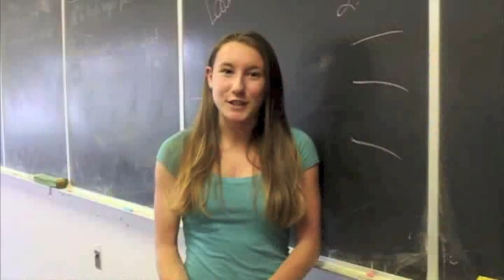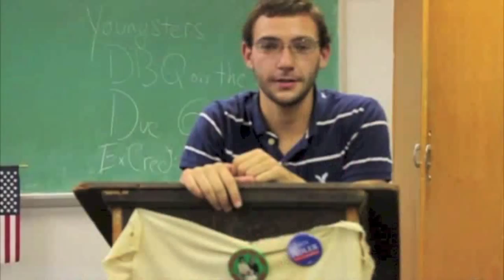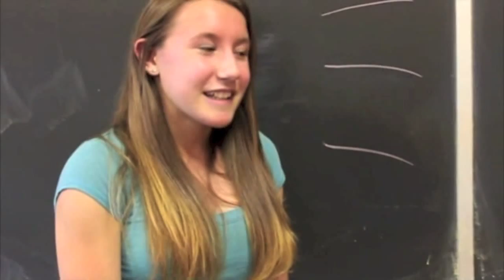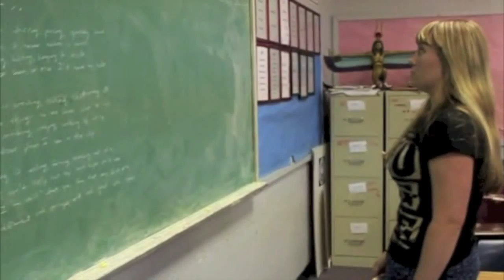Class of 2013 Senior Video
Toms River High School South Class of 2013